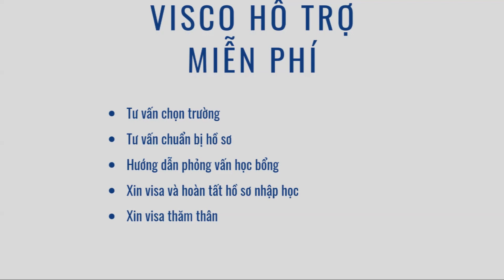Phòng vấn Đại diện Đại học James Cook Singapore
Giải đáp các thắc mắc về Đại học công lập James Cook Úc, phân viện Singapore
1.  James Cook - Trường Đại học danh tiếng thế giới
2.  Điểm khác biệt nổi trội khi chọn Đại học James Cook Singapore
3.  Chuyên ngành, điều kiện và lộ trình nhập học tai James Cook
4.  Chương trình trao đổi phân viện độc đáo và duy nhất tại Singapore: Học 1 năm tại Úc với học phí như tại Singapore
5.  Các hoạt động đồng hành và hỗ trợ sinh viên trong suốt quá trình học tại Đại học James Cook

Tham khảo thêm:
- Chia sẻ của Đại diện VISCO đến thăm Đại học James Cook Singapore
- Các chuyên ngành nổi bật tại Đại học James Cook Singapore
TƯ VẤN DU HỌC VISCO
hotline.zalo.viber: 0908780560